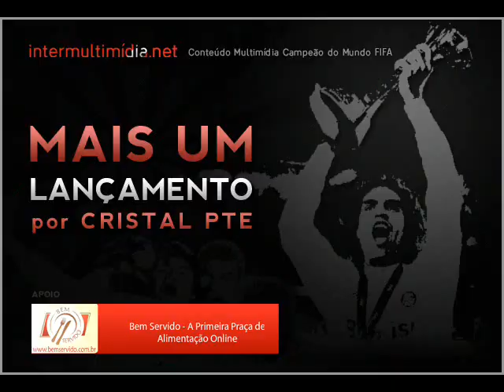Flamengo 4x0 Inter - Fantástico Gols - Brasileirão 2009 - 7ª Rodada - 21/06/2009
Brasileirão 2009
7ª Rodada

Data: 21/06/2009

Flamengo 4x0 INTER

Flamengo: Bruno, Welinton, Fabrício e Ronaldo Angelim; Leonardo Moura (Fierro), Toró, Willians, Ibson (Petkovic) e Juan; Emerson e Adriano (Everton).
Técnico: Cuca

Internacional: Lauro; Danilo Silva, Indio, Álvaro e Marcelo Cordeiro; Sandro, Guiñazú, Giuliano (Glaydson) e Andrezinho; Alecsandro e Bolaños (Leandrão).
Técnico: TIte

Gols: Adriano, aos 12min e 46min do primeiro tempo e aos 21 do segundo tempo; Emerson, aos 35 do primeiro tempo.

Cartões Amarelos: Ronaldo Angelim, Fabrício, Bruno, Emerson (F); Guiñazu, Sandro, Giuliano, Álvaro, Glaydson (I).

Público: 15.864.

Renda: R$ 249.961.

Árbitro: José Henrique de Carvalho (SP)

Auxiliares: Marcelo Carvalho Van Gasse (SP) e João Bourgalber Chaves (SP).

Estádio: Maracanã, no Rio de Janeiro (RJ)

Gols - Fantástico